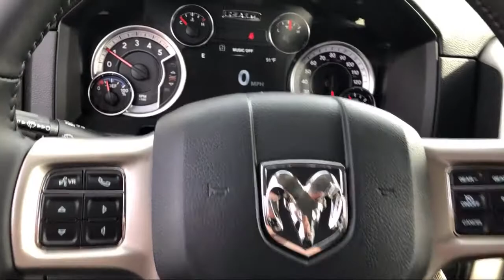2019 Ram 1500 CLASSIC Laramie Elk Grove Sacramento Roseville Folsom Rocklin